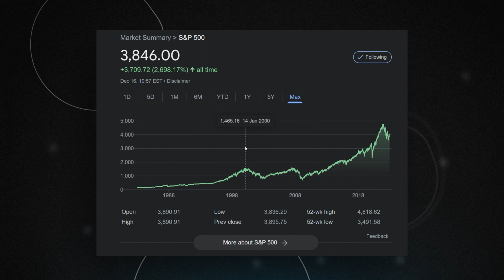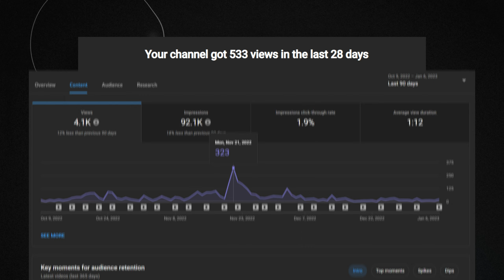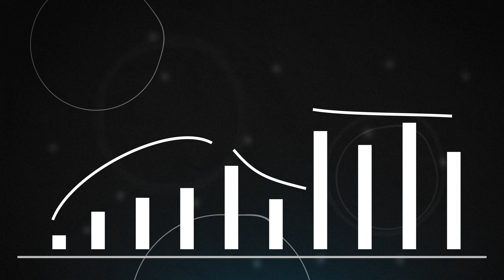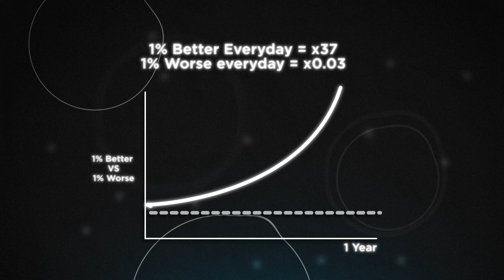Why Life Should Be About Zooming Out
We all want to live a better, more productive, and meaningful life while reading one book/week, going to the gym 3 times/week, and stopping our bad habits. But we often don't even try checking all of those boxes because those goals seem unreachable. It seems impossible to get that consistency over a long period of time. Alright, where should we start?

Hi, Jarod Here, and today, let's talk about the long-term game.

In this video, I will teach you how to think the right way in everyday life and let's start with the picture paradox.